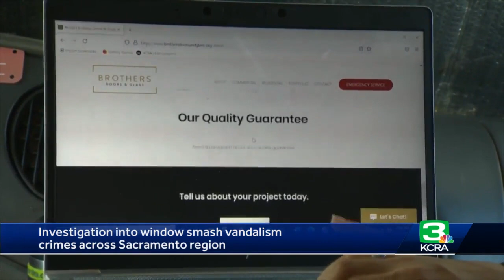Sacramento-area window smashings could be linked to fraud scheme, police say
Citrus Heights police are investigating fraud in connection with a series of smashed windows at businesses in the Sacramento region.